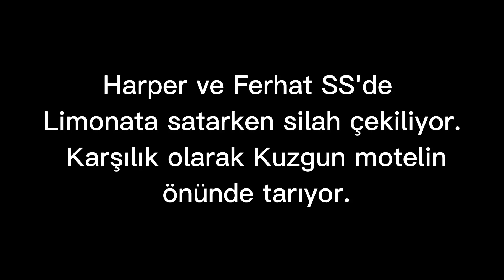Davis ve BigB' ye Pusu!!! Davis CK? | LineV